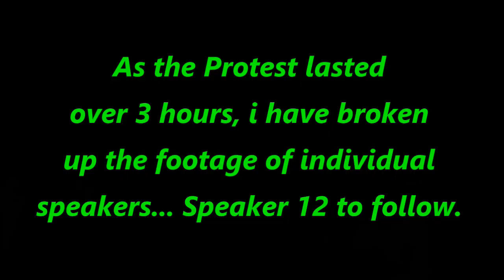Wellington Protest - 3 June 2020 - Against COVID 19 Legislation - Part 13 - A Victim Speaks Out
Part 13 of 17 of the Wellington Protest Against Police Powers under the new COVID1984 legislation.